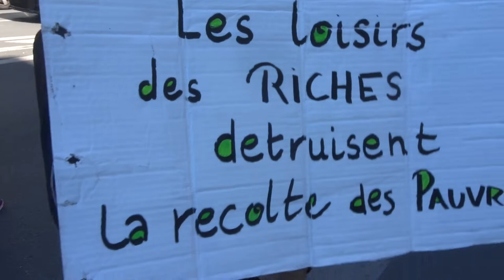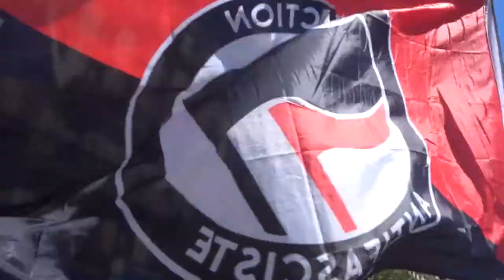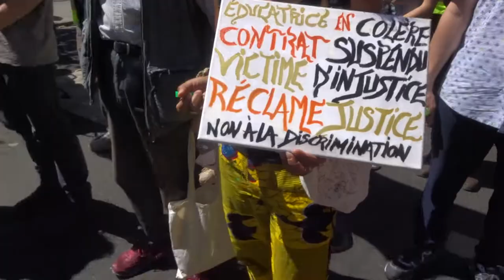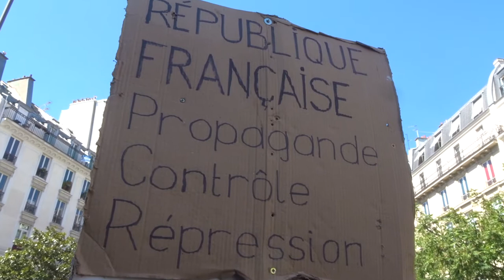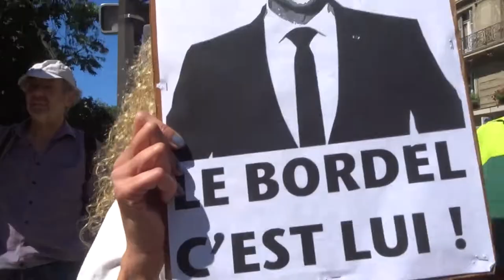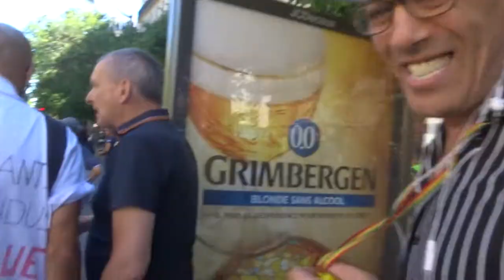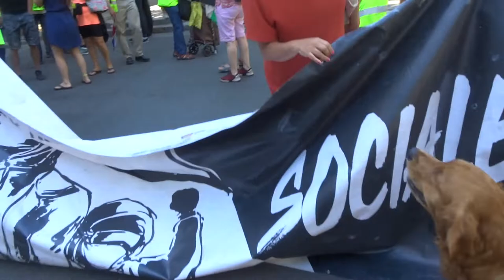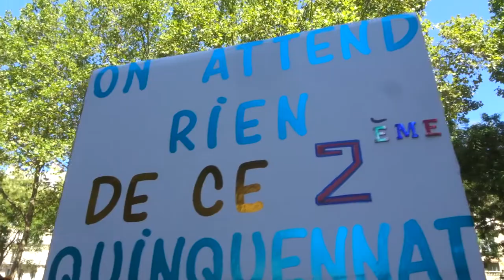2022 Republique no.1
6 aout 2022 contre l'obligation vaccinale Marche des GJ Paris Place de la République 75011 vers Place Jean Jaurès Montreuil 93
+ 6aout 2022 organisateurs Gilets Jaunes et Citoyens en Colère, Femmes GJ. Jamel B, Titouan B, Frédéric L, Perrine B, Cyril S. GJ Pantin, Belleville, GJ Écologie Populaire